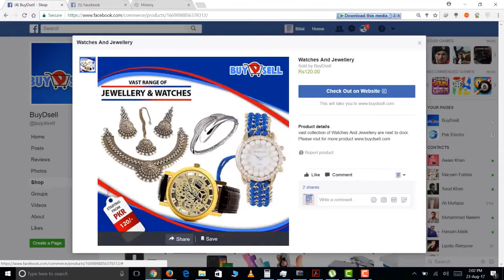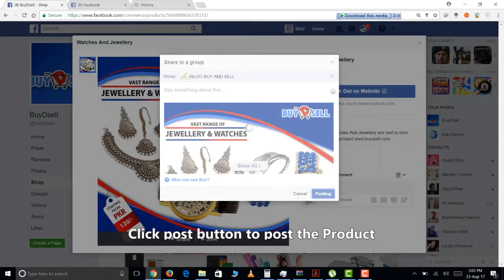Sharing Shop Products in Different groups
Sharing Shop Products in Different groups (Technique 4)
Products are basics of business for maximum commission we have to make maximum sales so here is another technique for Facebook Marketing